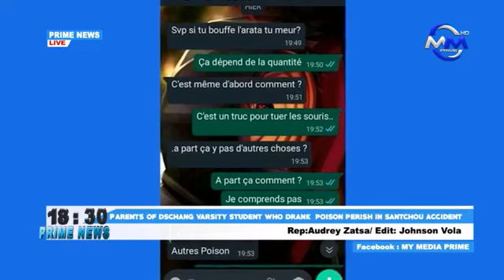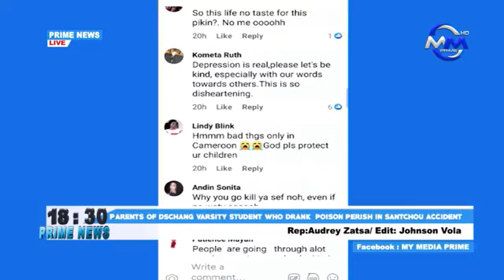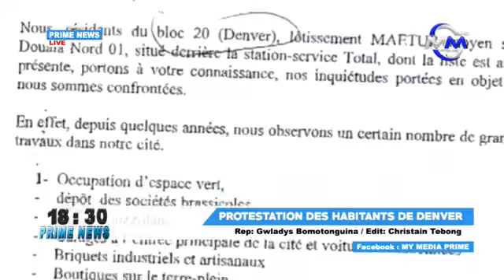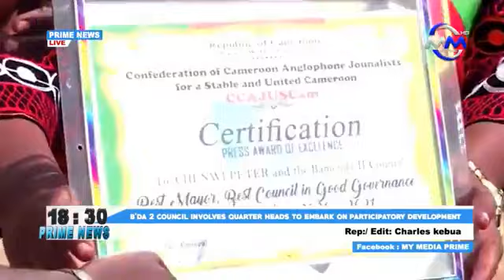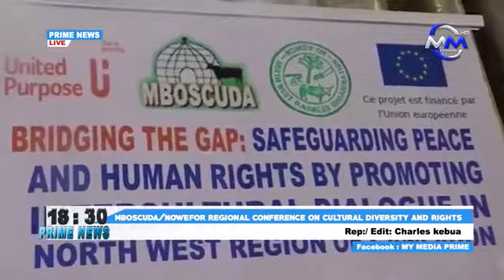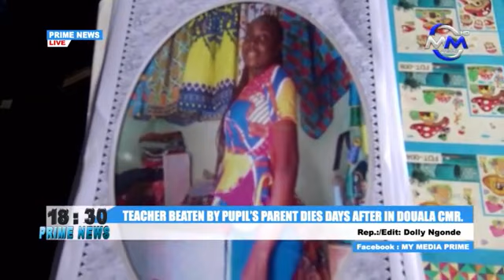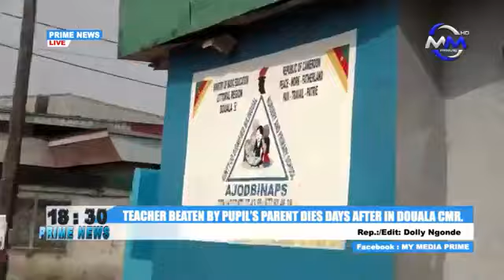Prime Media - Thursday 28th January 2021, Media Prime